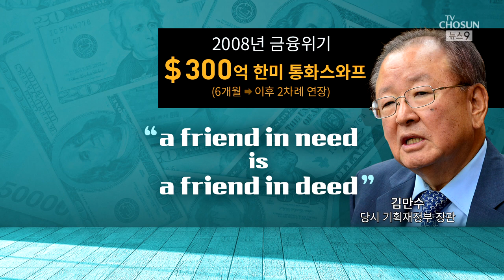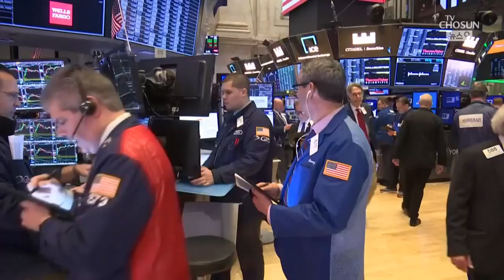통화스와프, 금융위기급 '안전판'…600억 달러 '마이너스통장' 보유한 셈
이렇게 오늘 국내 증시를 안정시킨 일등 공신은 미국과 맺은 600억 달러의 통화스와프입니다. 이번 조치는 특히 전 세계적인 금융불안을 우려한 미국의 선제적인 조치였다는 점에서 큰 의미가 있고, 우리로서는 필요하면 언제든지 가져다 쓸 수 있는 600억 달러 마이너스 통장을 갖게 된 셈입니다.